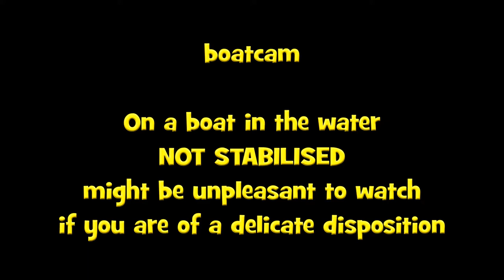Portishead boating lake 20210601 boatcam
Portishead boating lake 20210601 boatcam. Filmed in 4K but edited to 1920x1080p

51°29'28.9"N 2°46'24.5"W
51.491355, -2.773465